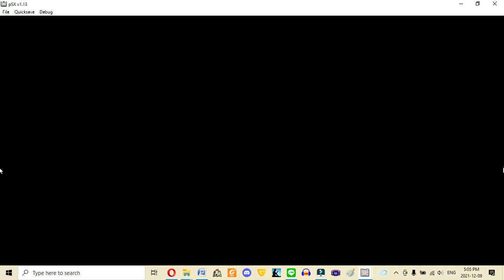Epic Fantasy Gaming S2: Suikoden 2 Toran Republic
We play through the Toran Republic arc of Suiko2